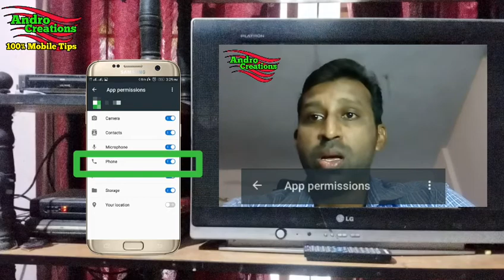How can protect mobile privacy and security (Malayalam)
How can protect mobile privacy and security
Mobile devices can hold huge amounts of sensitive personal information. its important to take measures to protect the data. Here are some basic steps individuals can take to reduce the risk of personal information on their personal mobile devices being compromised